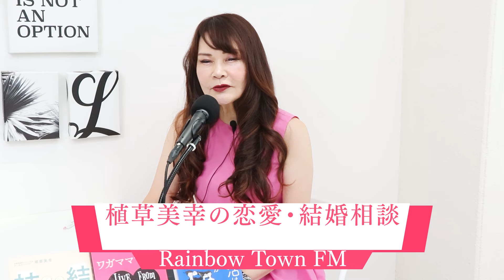40歳女性『結婚相談所で成婚退会したのですが、上手く行きそうにありません。。。』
今週も慶應大学大学院教授の岸博幸先生をゲストにお迎えして、40歳女性のお悩みに一緒に回答しました！

2023年6月20日発売！
『「良縁をつかむ人」だけが大切にしていること』（青春出版社）
全国書店、ネット書店にて予約受付中！

2023年4月21日発売！
『ワガママな女におなりなさい』（講談社）
全国書店、ネット書店にて好評発売中！

2022年10月7日より新刊発売！
『結婚の技術』（中央公論新社）

2022年5月14日より発売中！
『ドキュメント 「婚活」サバイバル』（青春新書プレイブックス）

★婚活・恋愛・結婚・夫婦生活に関するご質問を受け付け中です！
ラジオを通じてお悩みを解決したい方は↓よりご連絡ください。
（ページの下部にフォームがございます。）

★レインボータウンＦＭ２０１７年４月から放送
２０２０年７月～リニューアル
「植草美幸の恋愛・結婚相談」
毎週木曜日２３：００～２３：２０
収録スタジオ：Marry me Aoyama Studio

★東京・青山の結婚相談所マリーミーＨＰ

★レインボータウンＦＭ「植草美幸の恋愛・結婚相談」

★植草美幸著書
「なぜか9割の女性が知らない婚活のオキテ」（青春出版社）

【植草美幸の連載コラム】

★東洋経済オンライン「激変！ニッポンの結婚」